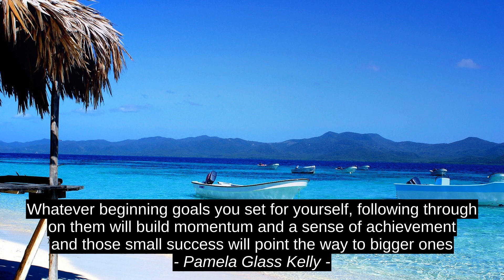David Sheff Finest 4 Motivation Quotes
Natalie Winslow, John R. Gouin, Pamela Glass Kelly, David Sheff, David_Sheff, terrific, quotes, success, inspiration, citation, leading, best, premium, top, finest, encouragement, motivation, prime